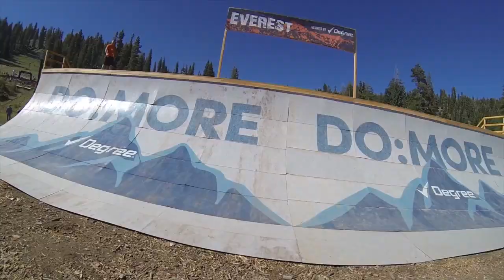Live Your Dream - Part 2 "GoPro HD"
This is 2 years of my life put into one Video. However, it was rather hard to fit everything into 1 short video so I decided the best thing to do was to make Two Parts

"Live Your Dream" is to help inspire others to live the life they dream of. Everyone can take part in their own adventure as long as they step out of their comfort zone. I challenge myself to make the best out of every day and to appreciate the time I spend with others.

This Video was shot entirely with the GoPro Hero 2 and Hero 3 black.

Now go out there and Live Your Dream!

Counting Stars -  by OneRepublic
Radioactive     -  by Imagine Dragons
Wake Me Up   -  by Avicii
Breath & Life   -  by Audiomachine